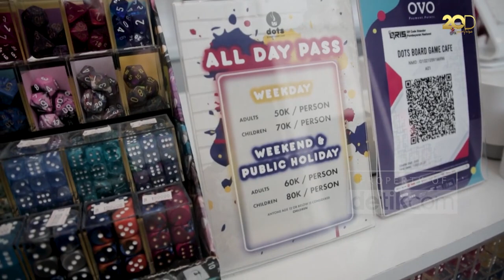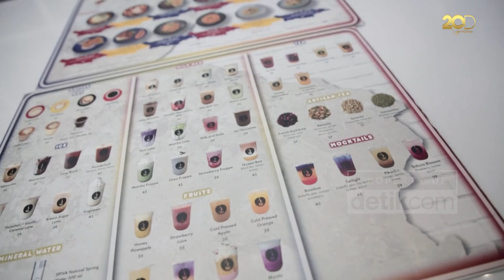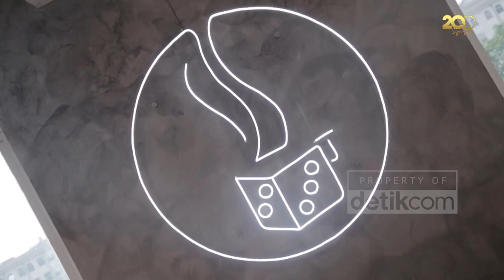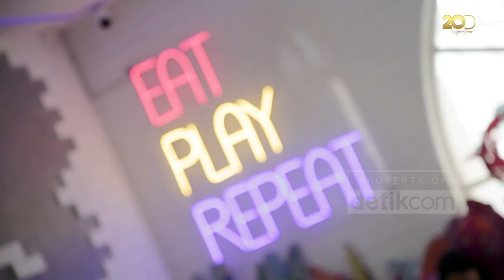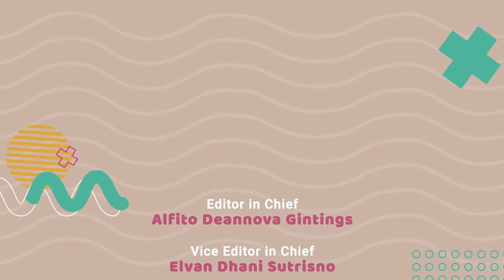Dots Board Game, Cafe dengan 300 Permainan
Bagi detikers yang tengah mencari alternatif untuk kulineran bareng teman2 dan keluarga, board game cafe bisa menjadi pilihan yang pas. Selain makan dan minum, kamu juga bisa memainkan sekitar 300 permainan sepuasnya lho. Bukan sekedar UNO atau Monopoli, banyak board game lainnya yang bisa kamu eksplorasi. Penasaran? Cek Keseruannya di sini?